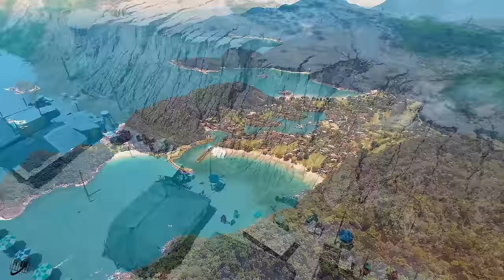FLYING OVER BRAZIL (4K UHD) - Relaxing Music Along With Beautiful Nature - 4K Video Ultra HD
Welcome to Relaxing World !
Brazil is the largest country in South America and the fifth largest nation in the world.
It forms an enormous triangle on the eastern side of the continent with a 4,500-mile (7,400-kilometer) coastline along the Atlantic Ocean. It has borders with every South American country except Chile and Ecuador.

"🌞 For contact and submit music:

✔ This video was given a special license directly from the artists and the right holders."